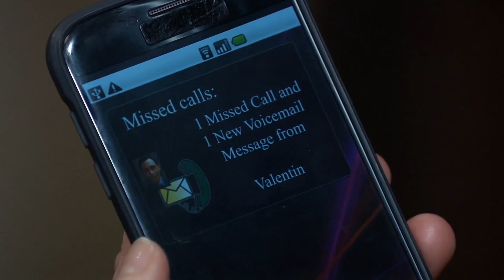9/20/23 - Anna/Sonny & Valentin/Nina Part 3